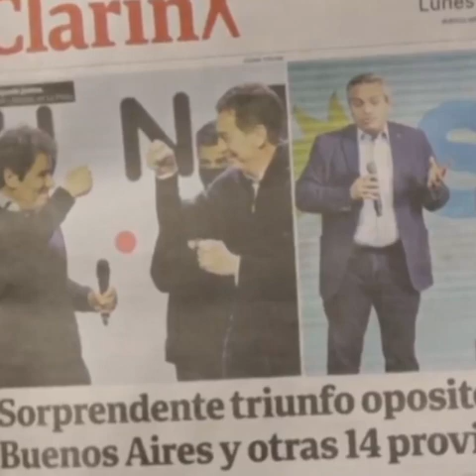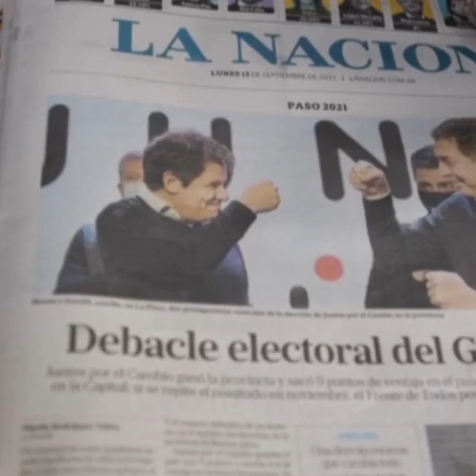ELECCIONES EN ARGENTINA: ¿Cómo entender los resultados?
El resultado desfavorable al peronismo en las recientes elecciones en Argentina, y lo que ello significa para el gobierno de Alberto Fernández es el tema de análisis del periodista Oliver Zamora.